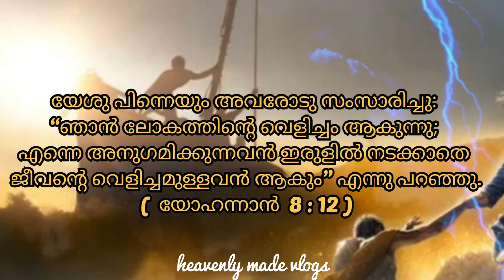Christian devotional song whatsapp status | Malayalam Christian devotional songs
Malayalam Christian devotional status| malayalam Christian whatsapp status| Malayalam Christian status